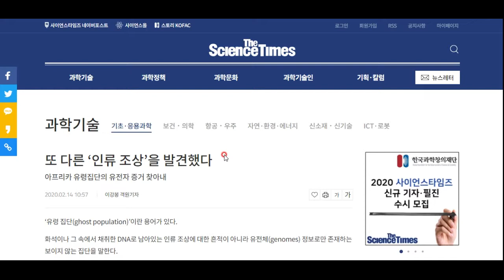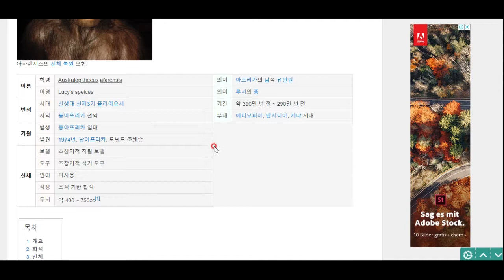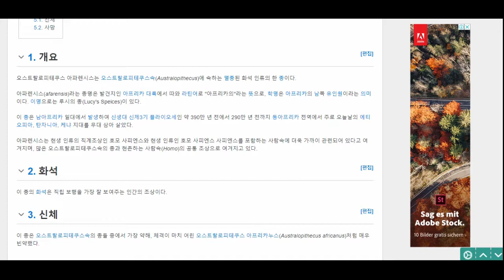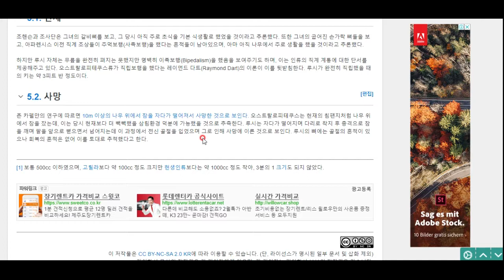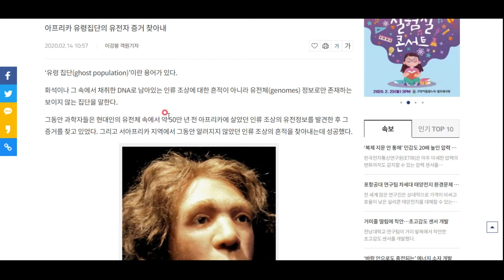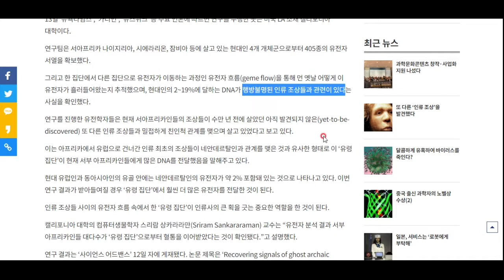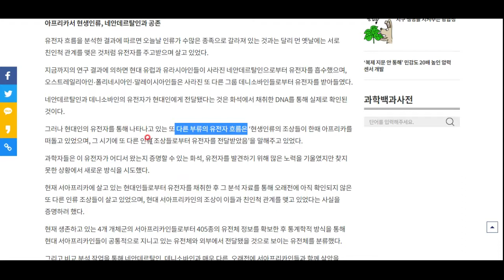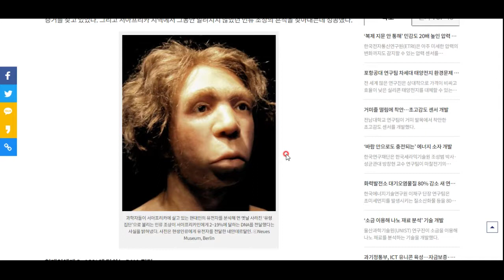현생 인류에게 유전자를 전달한 유령집단이 있다고?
아주 중요하고 따끈따끈한 과학계 최신 연구를 소개해 드립니다^^